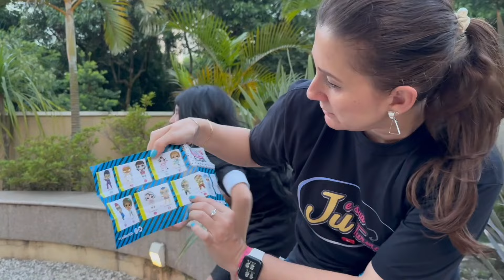O CIRCO DIGITAL INVADIU O PORTAL DA SUPER MENINA MISTERIOSA E ARCO IRIS - DIGITAL CIRCUS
As mini vilãs super poderosas estão com a Pomni e com o Jack do circo digital e tiveram reações tão estranhas quanto eles.

O circo digital invadiu o portal das mini vilãs